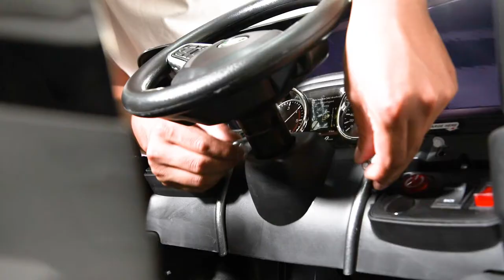How to assember Kid's Electric Car Land Rover Discovery Sport Dynamic (Item: FL2388)